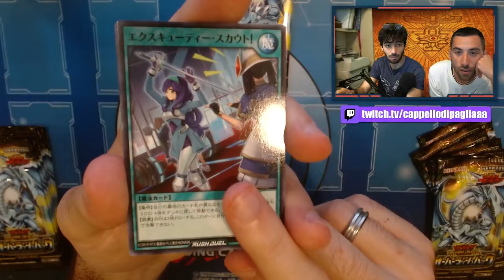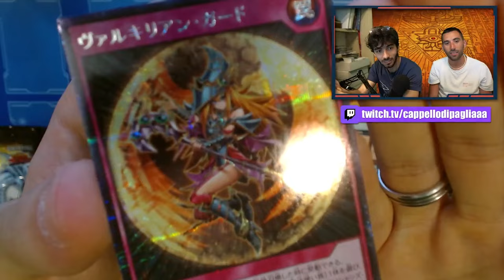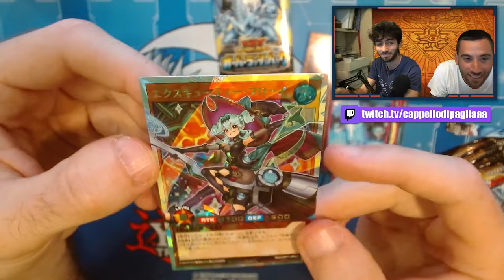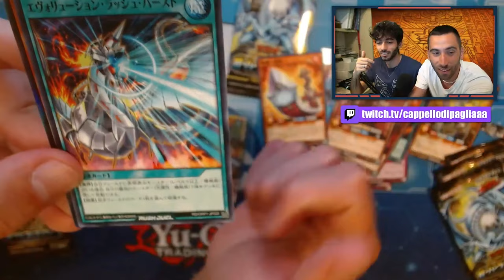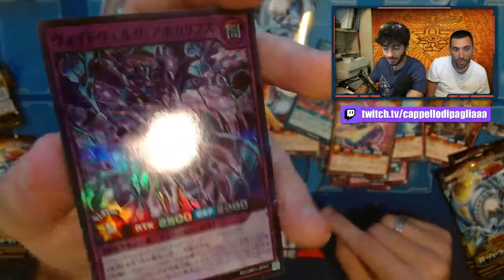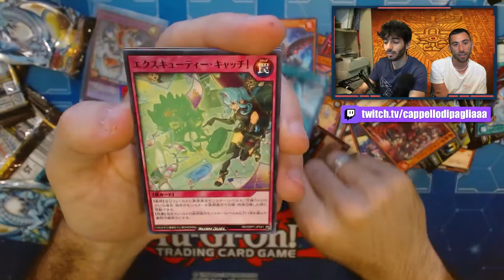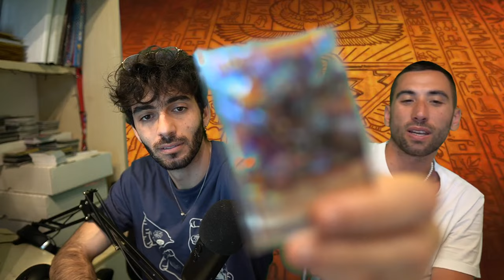Apriamo il primo INCREDIBILE set di Yu-Gi-Oh! RUSH DUEL!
🔹COLLABORAZIONI

🔹SOCIAL
- Instagram Cappello di Paglia: